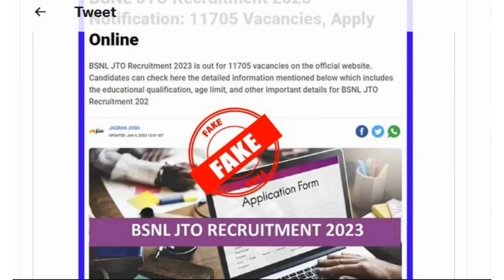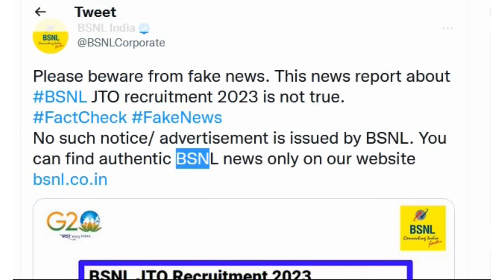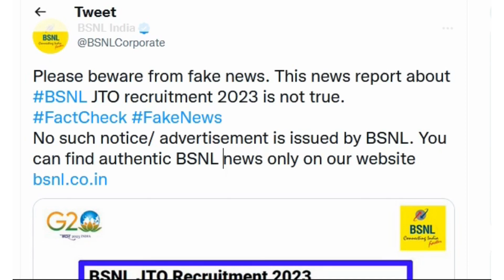BSNL JTO recruitment 2022-23 full information | Bsnl JTO fake news | JTO bharti fake hai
Friends, video main Bsnl JTO vacancy ke bare main real information di gayi hai,